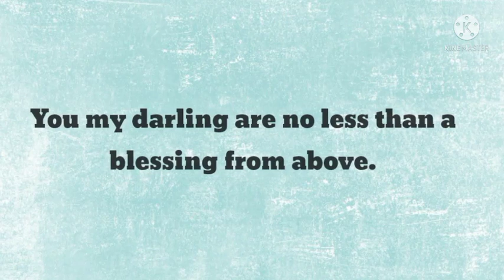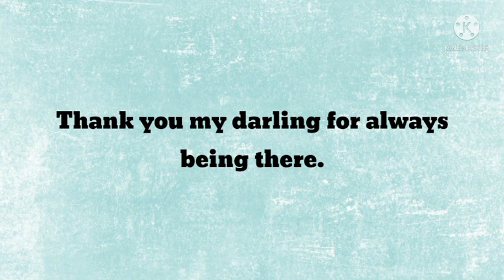DM to DF ❤️ When I Feel Weak With Your🦋 Love Message From Divine Masculine